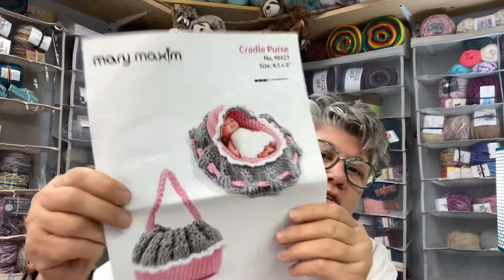FLOOZIE IN THE SHE SHED 3/9/21 | YARN HAUL | MARY MAXIM MYSTERY BOX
Mailing Address:
The Fiber Floozie